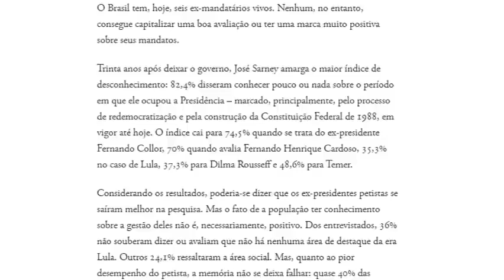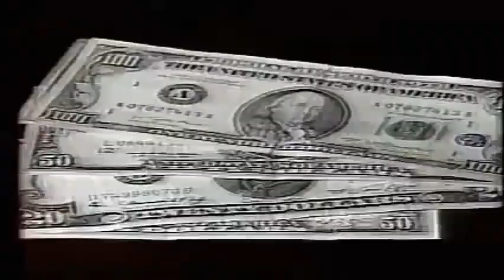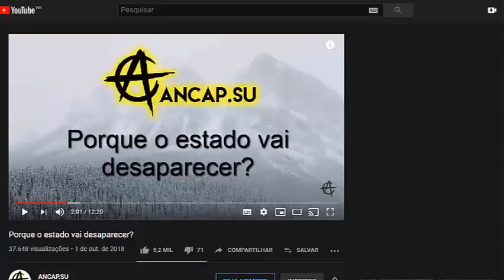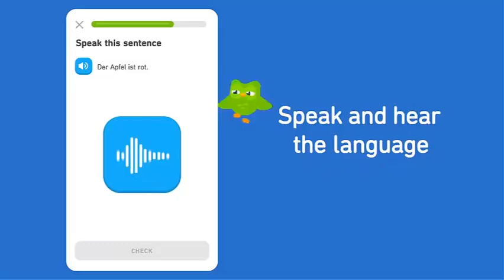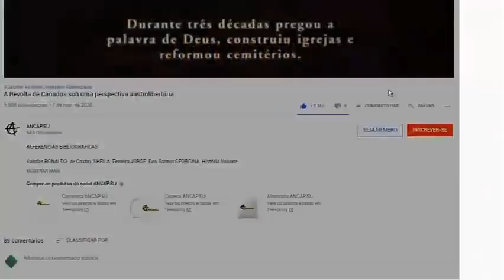Pesquisa mostra que ex-presidentes amargam desprestígio e ostracismo | VL - 18/04/20 | ANCAPSU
Conheça mais sobre a organização ANCAP.SU do Peter Turguniev na Wiki Libertária | Acesse

BTC: bc1qas6qmkm7g5f5my6j99dqwarc3d2aty4qp63c76 (SegWit)
ETH: 0xD5DB3E6c861022d5AE2976089fa92976323c9Eab (ETH, Base, Aval, BSC, Poly, etc)
BCH: qq4948acydpp4mkz9zuxzkepvsnlt8clcqqaljqxj3
BNB: 0xD5DB3E6c861022d5AE2976089fa92976323c9Eab (BSC, ETH, Base, Poly, Aval, Arbi, etc)
SOL: 77ARBhpvLRBgti8nxXosnacvEubDKSQx6PVGNBXvPuL
LTC: ltc1qx5llk3kduzpw6vn32g46ha7pun6zjk2hgkrw92

Fico agradecido por uma eventual gorjeta ;)

Título Original: Pesquisa mostra que ex-presidentes amargam desprestígio e ostracismo
Publicado em OS, 18 de Abril de 2020 ; BC, 268 Views - 4 years ago
Créditos: V., Dois, ?., Visão Libertária,, ANCAP.SU

16vmNcrA4Mvf7CaRLirAmpnjz1ZH3bWNkQ (Bitcoin)
LSCnrubCVcpuLrGTTLMqpwRTXvYz7vMbbA (Litecoin)
0x28aec946919c70e5e25d7c6785ede7622278b463 (Ethereum)
nano_1s6i6xwujzqnmie8nc3x8rfumdnebpsd6h4cp9wgkcpk4eb1xn5u7n48ok5b (Nano)

Em pesquisa feita com alguns bananenses – gado brasileiro – encomendada pela revista Não Veja, foi perguntando sobre o quanto eles se lembram da época dos seus ex-senhores. As questões foram sobre o grau de conhecimento da gestão, avaliação do desempenho e importância dada às opiniões que eles emitem. Banânia conta com seis ex-mandatários vivos, a saber: Temer - O Vampirão; DilmAnta – A estocadora de vento; Lularápio – o nove dedos; FHC – o apreciador de THC; Collor – O ladrão de poupanças; e Sarney – O “você disse hiperinflação”?